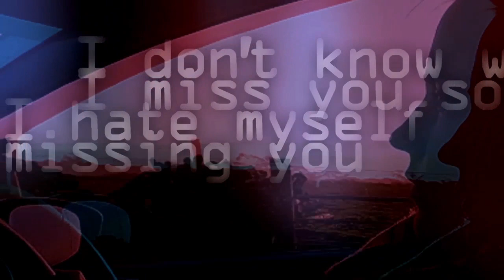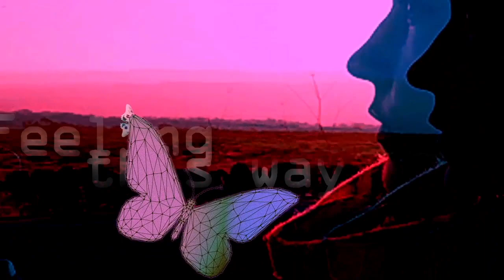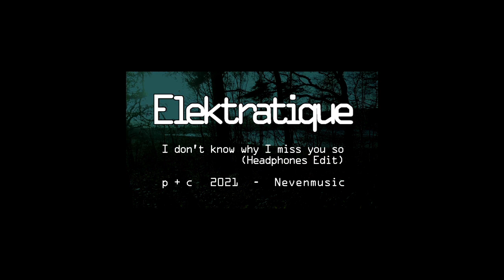Elektratique - I dont know why I miss you so (Headphones Edit)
Melissa Elizabeth - Vocals.
Peter Clasen - Electronics, Guitar.

Elektratique full album 'Throw away Diamonds' out now.
p + c  nevenmusic  2021